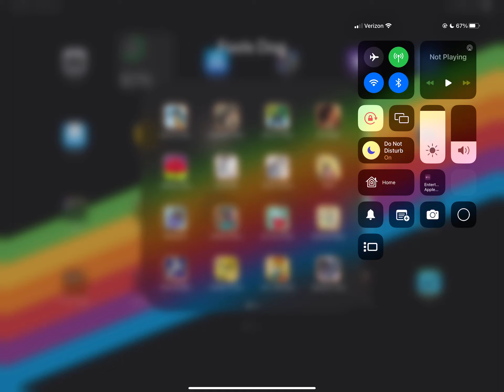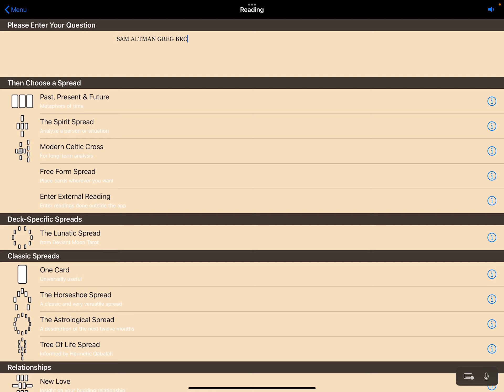Sam Altman Greg Brockman to MICROSOFT or Open AI? Tarot Reading which company will he choose?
👩🏽‍💻Hello Its the digital shaman
🔮Welcome back to the channel where we focus on the intersection of technology and spirituality
🛸(Digital Divination) a lifestyle for the age of Aquarius 🤖

➡️Timestamps:
Intro 0:00
Reading starts here 1:45
The Board 4:57
What will they choose? 6:11
Final Decision 11:43

@digitalshaman11 Personal Page

 (Help me buy more tech & spiritual apps & tarot card NFTs 🥺)

⚠️⚠️⚠️NOTE: all services & products are for spiritual growth, guidance & entertainment and are not intended to replace medical, legal & psychological treatments. Content on this site is for informational or research purposes only.